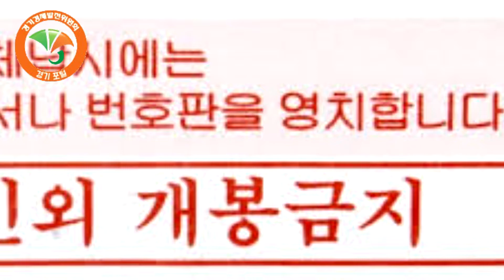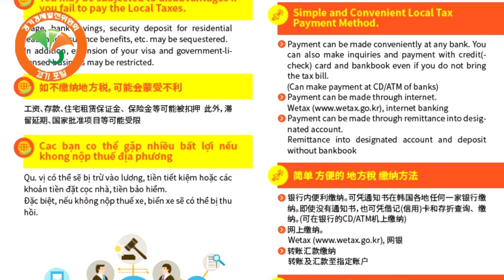성남시장 은수미시장 외국인체납자 통합안내문 번역체납 발송 경기포털 한국신문방송인클럽 오광택회장 정주연기자 이규정본부장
성남시는 오는 20일 3개 외국어(영어, 중국어, 베트남어)로 번역한 체납 통합안내문과 지방세 및 세외수입 안내 리플릿을 외국인 복지지원센터, 다문화지원센터 및 체납자 각 가정에 배부한다.다문화가족 및 외국인들이 지방세 정보 부족으로 겪는 체납 발생을 예방하고, 외국인 납세자 편의를 위해 제작했다. 국제화·다문화 추세에 따른 외국인 유입증가로 외국인의 체납 또한 증가하고 있다. 이 중 절반 이상이 단순 회비 성격인 주민세 체납 건이고 50만원 미만의 소액체납이 많다. 주요 체납원인은 고의적인 납부기피 보다는 지방세에 대한 이해 부족으로 인한 납세의무 소홀이다. 외국인 납부안내 리플릿은 외국인들이 가장 많이 납부하는 주민세, 자동차세, 자동차검사지연과태료 등 일상생활과 밀접한 지방세 및 과태료 등에 대해 알기 쉽도록 제작했다. 성남시는 외국인 눈높이에 맞춘 체납 통합안내문 배부를 통해 세금에 대한 이해와 관심을 높이고, 성실 납세의식을 제고해 신뢰받는 세무행정을 실현해 나갈 계획이다.